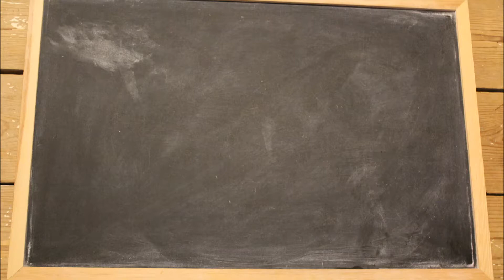Teaser Trailer for the much awaited Pizza Box Sessions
Teaser trailer for Sussex University's very own Video Sessions.
Our début recording will include stunning performances from:
Or So She Said
Jay Chalmers
Billy Bligh
Jodie Goffe